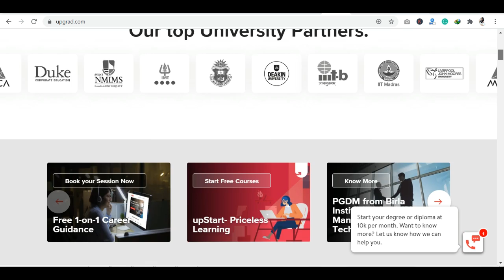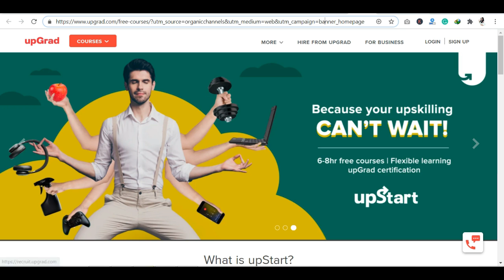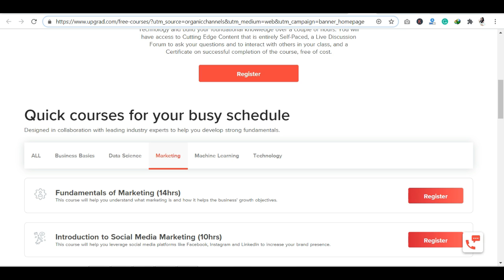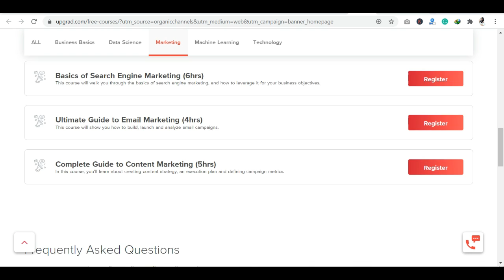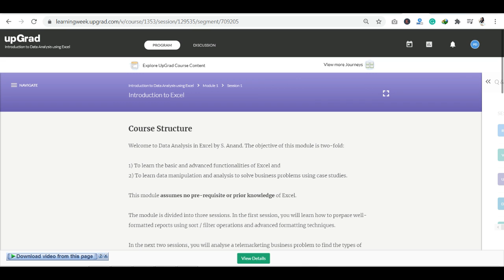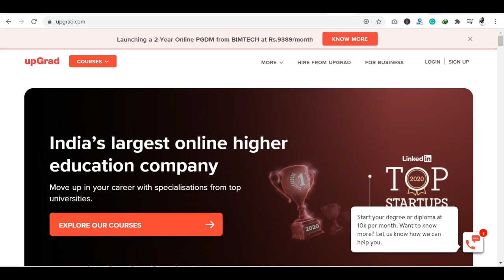Upgrad Free Courses | Upgrad launches 30 + Free Courses with Certificate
Upgrad Free Courses | Upgrad launches 30 + Free Courses with certificate | Upgrad Free Learning in Lockdown | Upgrad Upstart New Learning  Free Courses | Upgrad interview preparation Courses | Upgrad Free AI Course | Upgrad Free Digital Marketing Certificates | Upgrad Free Machine Learning Courses

In this video, I am going to share information on Upgrad Free Courses  . Recently Upgrad launches 30 + Free Courses with certificate has launched 30+ new courses. This video contains complete information about Upgrad Upstart New Learning  Free Courses which includes key topics like Big Data , AI ,Machine learning , Digital Marketing , Data Structures etc.

upgrad digital marketing
upgrad placements
upgrad learning week
free online courses during lockdown with certificate
upgrad free online courses
free online courses with certificates
upgrad free courses
upgrad free courses certificate
free upgrade courses
free online ai course
upgrad free courses
upgrad online course
upgrad upstart learning courses free
upgrad ai course free
free digital marketing courses
data analysis courses
data analysis courses for beginners
upgrad mba based online courses
upgrad free online course
upgrad free machine learning course
upgrad data science course
upgrad ml course online free
upgrad pg diploma in machine learning
business analytics upgrad free courses
marketing free courses
machine learning free online course